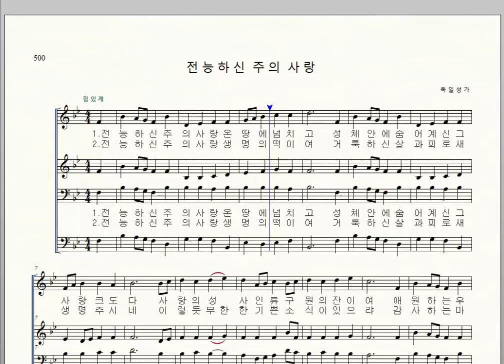가톨릭성가 500 전능하신 주의사랑 독일성가 화음